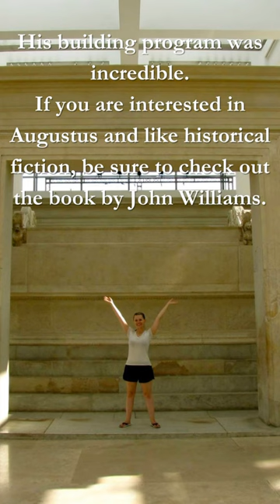Augustus by John Williams